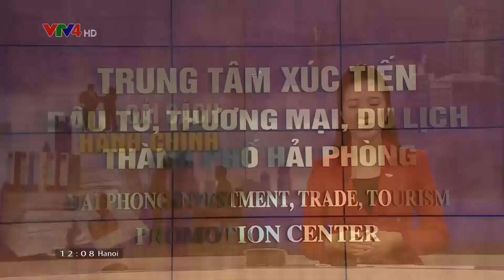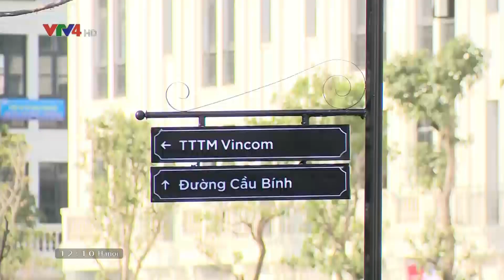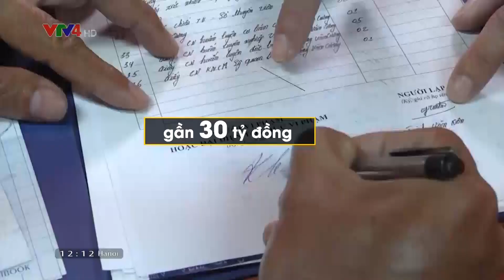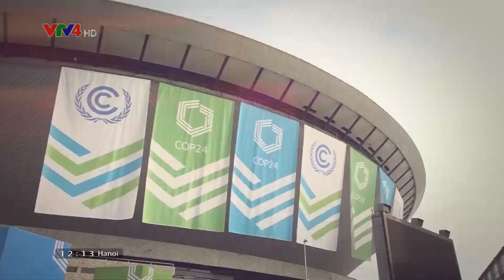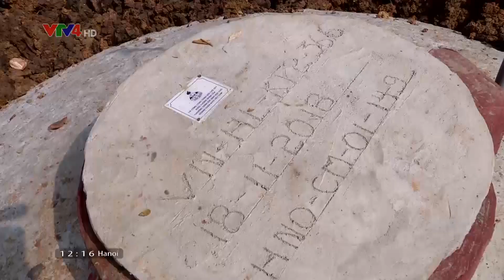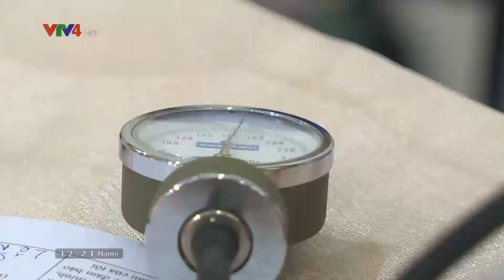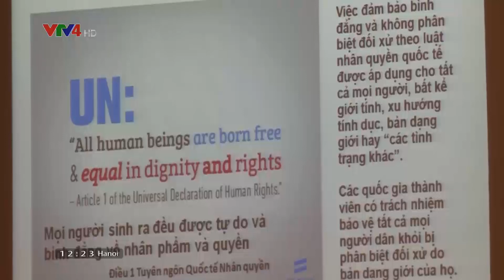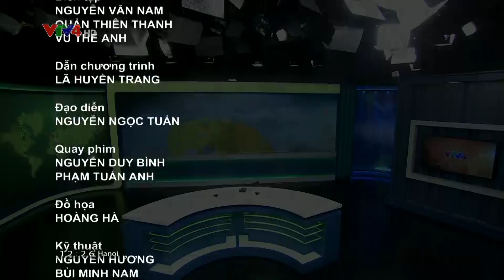Bản tin thời sự tiếng Việt 12h - 29/12/2018